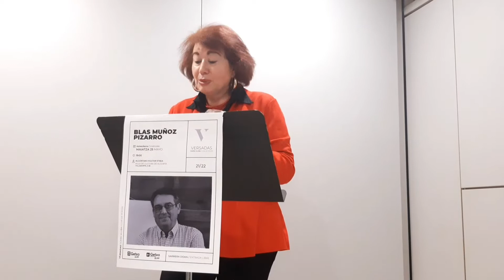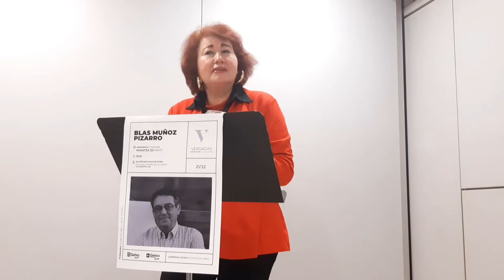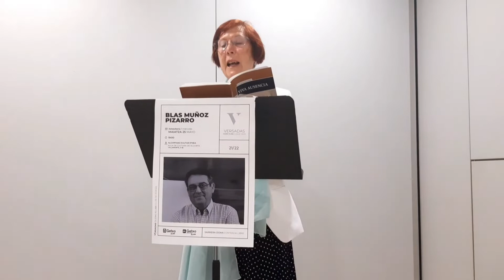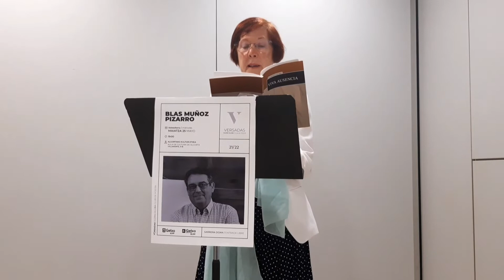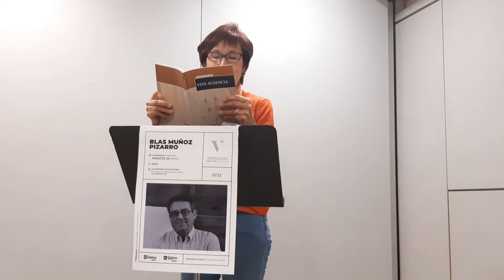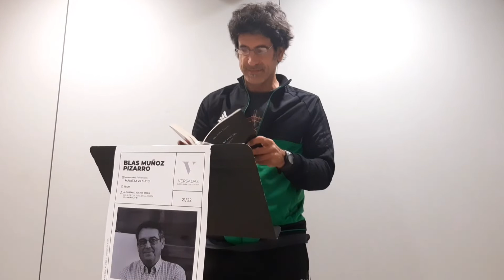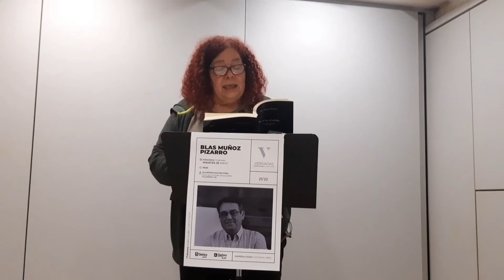Versadas Getxo: sesión dedicada a Blas Muñoz Pizarro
El miércoles día 25 de mayo de 2022 dedicamos la sesión de Versadas, el Club de poesía de las Biblitoecas de Getxo, al poeta valenciano Blas Muñoz Pizarro.
Este es un pequeño resumen de la sesión.